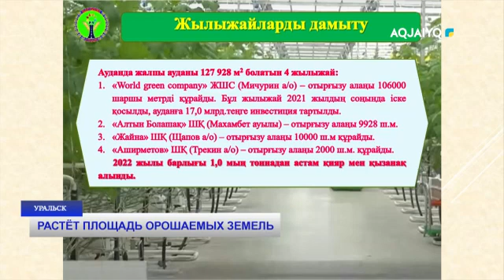РАСТЁТ ПЛОЩАДЬ ОРОШАЕМЫХ ЗЕМЕЛЬ